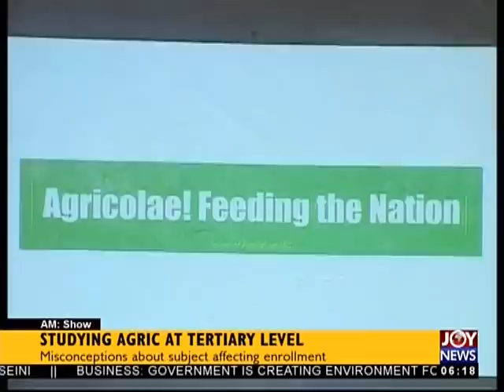Shake-Up At Immigration Service - AM News on JoyNews (9-4-18)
Comptroller General reassigns some senior officers